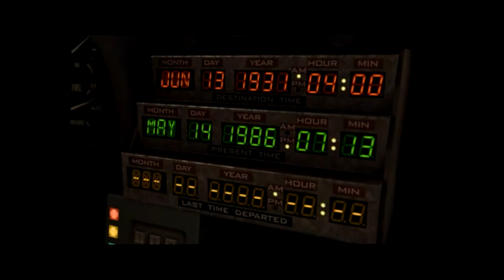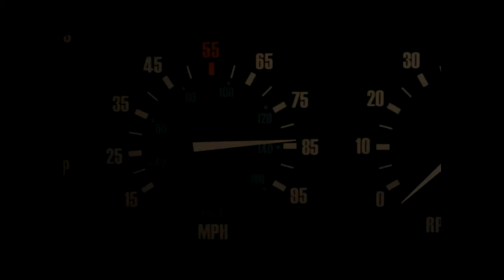From the Vault! Back to the Future! Episode 1 - Outtatime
Yep, it's me digging into the Vault of Lets Plays and pulling out an OLD project that needs done.  And instead of a certain now retired Lets Player who shall remain nameless, I got GC along for the ride!